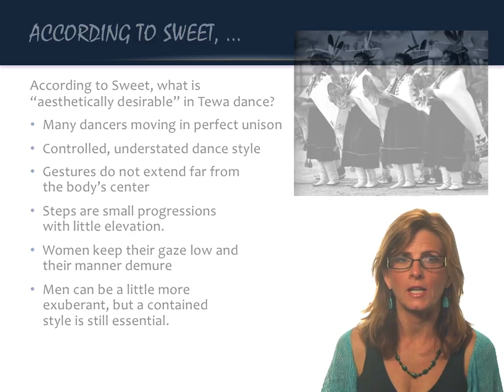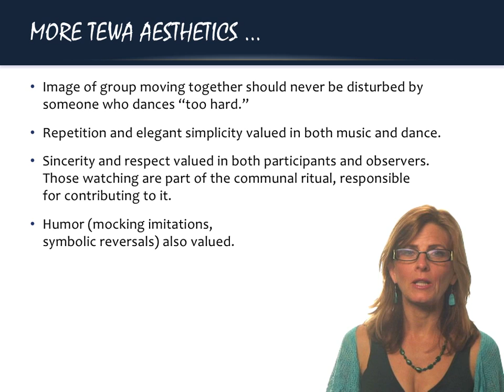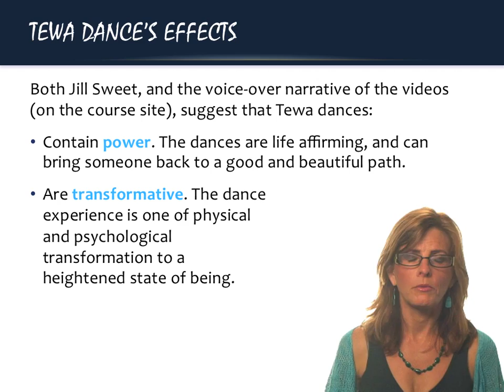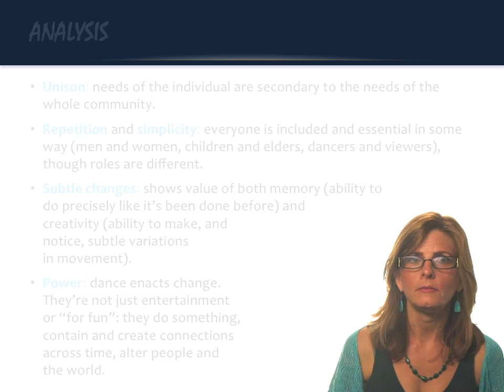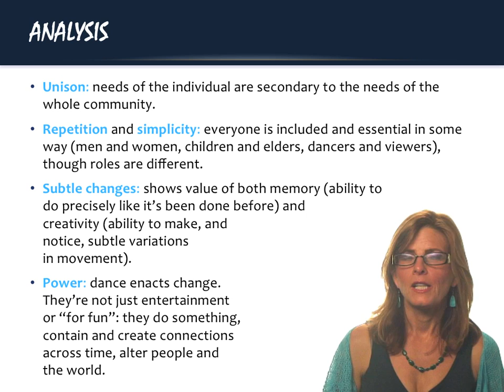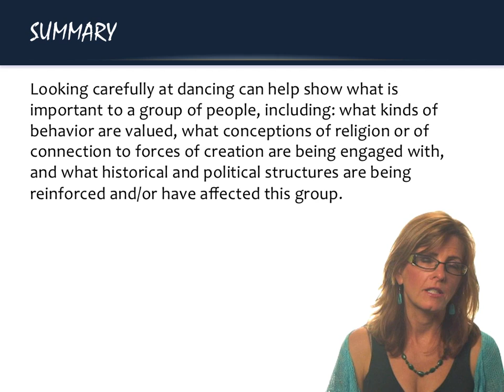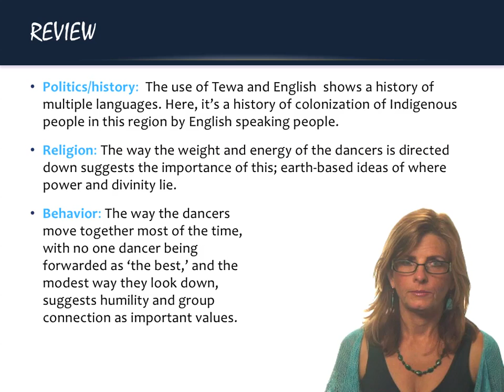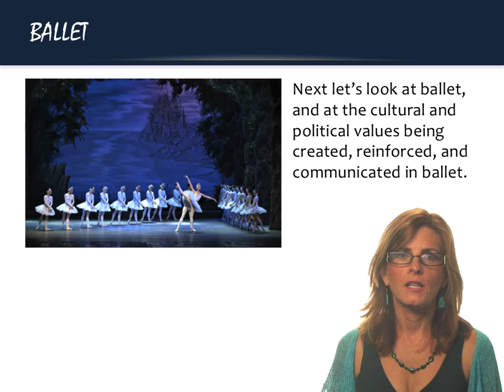Meaning in Movement, Part 1.2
intro3-meaningMovement1.2